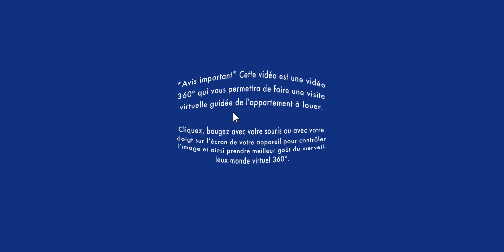Appartement à louer / Visite virtuelle 360° Virtual Tour / Petite Italie 3 ½ (BonsLocataires.com)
VISITE VIRTUELLE 360° APPARTEMENT À LOUER / PETITE ITALIE : Soyez premier à louer ce magnifique 3 ½ au 2e étage près du métro Beaubien et du marché Jean-Talon, avec électros inclus!